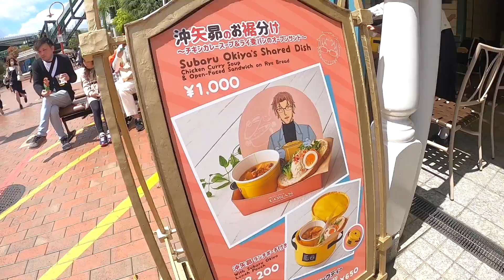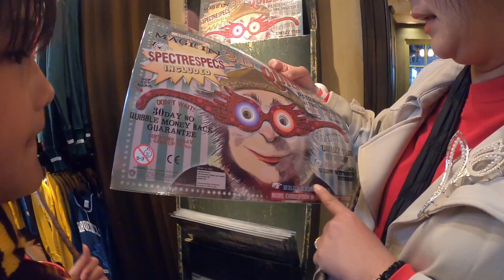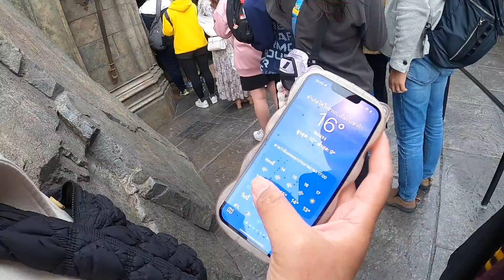สัตว์เลี้ยงตัวใหม่! เป็นสัตว์วิเศษซะด้วย!! | แม่ปูเป้ เฌอแตม Tam Story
Klook แอปจองเที่ยว ทั้งที่พัก กิจกรรม และการเดินทางกว่า 500,000 กิจกรรมทั่วโลก
ตอนนี้ Klook มีแคมเปญ เที่ยวไหนไปคลูก รับส่วนลดเพิ่มสูงสุด ฿900 เมื่อจองกิจกรรมที่ร่วมรายการ คลิกไปลุ้นกันเลยค้า

❤ จองตั๋วเครื่องบิน Thai Vietjet คลิกเล้ย!

❤ จองตั๋วเครื่องบิน Thai Airasia คลิกเล้ย!

❤ เที่ยวมาญี่ปุ่นเราใช้ internet ผ่าน Pocket Wifi ของ Samurai Wifi เล่นเน็ตเร็วลื่นปรื๊ดๆ